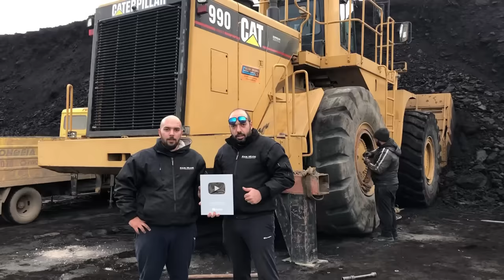Best Of Heavy Transports (Excavators,Dumpers,Crushers,Dozers,Loaders) 3 Hours - Mega Machines Movie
*Transporting Giants – A Behind-the-Scenes Look at Heavy Machinery Transport*
In today’s epic 3-hour video, we dive into the fascinating world of heavy machinery transport for the construction and mining industries. This journey follows the careful yet massive-scale transport of giant excavators, bulldozers, wheel loaders, dumpers, and even mobile crushers, showcasing how these heavy-duty machines are moved across vast distances. With specialized equipment like heavy-duty trailers and advanced hydraulic trailers, a skilled team manages the incredible logistics of moving these mammoth machines, some weighing over 120 tons, to destinations as far as 600 km away.

*Transporting the Titans of Construction and Mining8

The machinery featured in today’s video includes some of the most powerful and heavy-duty equipment used in mining and construction. Transporting machines of this size requires more than just powerful trailers; it’s a process that calls for precision planning, coordination, and the right kind of equipment. From the transportation of enormous excavators and bulldozers to oversized mobile crushers, each load is managed with expertise to ensure a seamless journey across rugged terrains, winding roads, and complex routes.

*Specialized Trailers for Heavy Transport*

Moving machines of such scale is no ordinary task, and only the best equipment can handle it. Here are some of the specialized trailers featured in today’s video:

Heavy-Duty Trailers: Designed to manage massive loads, these trailers are built with reinforced frames and powerful axles to support weights that exceed normal load capacities. The heavy-duty trailers showcased here make it possible to transport large excavators and wheel loaders safely over long distances.

Hydraulic Trailers: Equipped with hydraulic systems that adjust the trailer height and stabilize the load, hydraulic trailers are essential for transporting complex and heavier machines. These trailers adapt to the unique contours of roads, offering stability when navigating challenging terrain and ensuring a smooth ride for even the heaviest of loads.

*The Skill and Expertise of the Transport Team*

Behind each transport is a team of skilled professionals who coordinate every detail of the operation. Transporting a 120-ton excavator or a massive bulldozer requires a deep understanding of each machine’s specifications, dimensions, and weight distribution. The transport crew works like a well-oiled machine, handling everything from loading and securing equipment to navigating difficult routes and working together to overcome challenges. This synchronization between experts ensures that each transport reaches its destination on schedule, regardless of the distance or load weight.

*Challenges of Long-Distance Heavy Machinery Transport*

With routes extending beyond 600 km, the transport team faces unique challenges that demand innovation and resourcefulness. Low-clearance bridges, tight turns, and rugged road conditions mean that every kilometer brings a new set of logistical puzzles. By choosing optimal routes and utilizing advanced transport equipment, the team can handle these challenges, showing remarkable dedication to ensuring that each machine arrives ready for action.